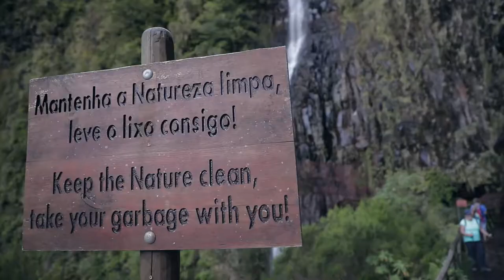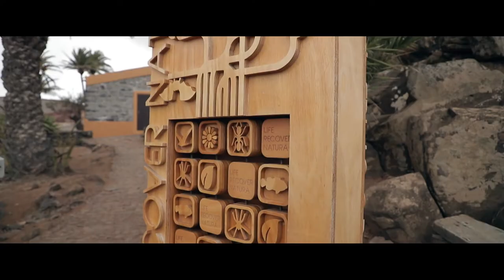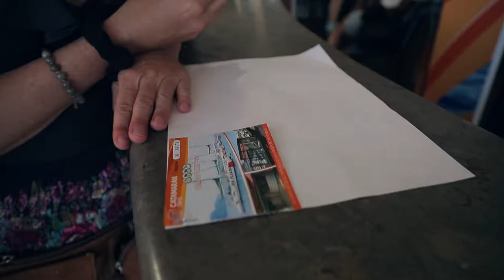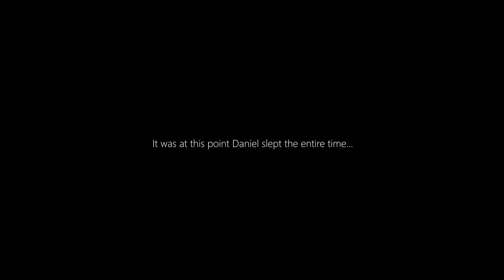EXPLORING MADEIRA Episode 2: Where to go in Madeira Portugal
Episode one of the Madeira vlog, WOO!

In this episode we visit a few tourist hot spots that you should definitely check out when on vacation in Madeira, Portugal. We visit Old Town Funchal and the painted doors, the botanical gardens, sledding down the streets, 25 fountains, Camara de Lobos, Cabo Girao, Ponta de Sao Lourenco, as well as Whale and Dolphin watching tours. What a trip!